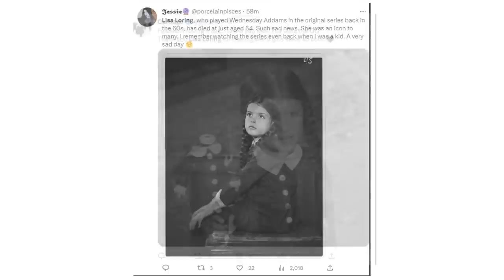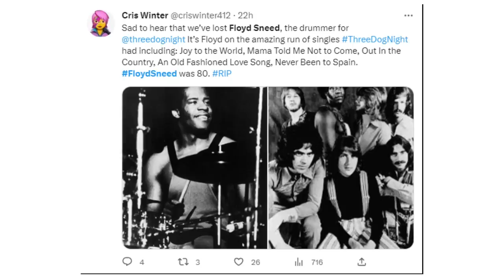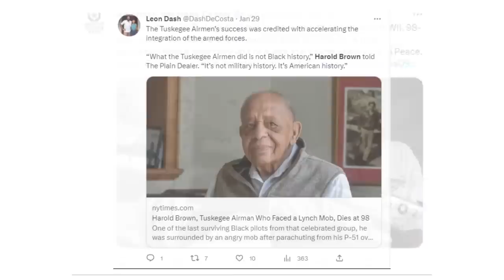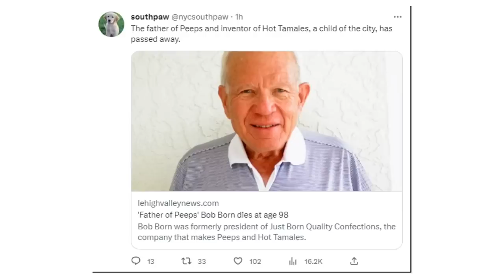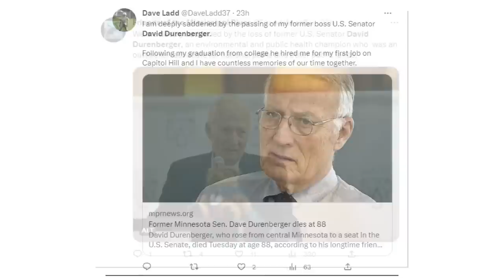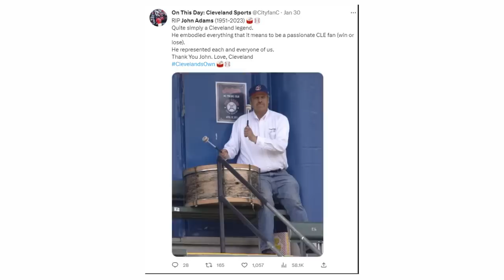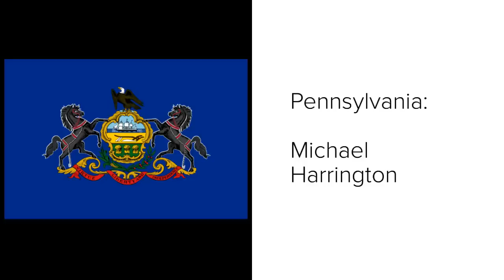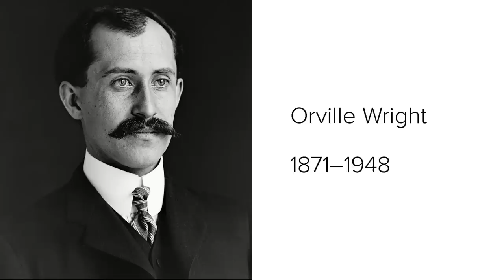Who Died: January 2023 Week 5 | News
January 2023 Week 5 (2023 Episode 5)
This video features “The Addams Family” star Lisa Loring, “Laverne & Shirley” star Cindy Williams, Three Dog Night drummer Floyd Sneed, Atlanta Rhythm Section keyboardist Dean Daughtry, NCAA basketball broadcaster Billy Packer, World War II Tuskegee Airman Harold Brown, Chicago Black Hawks hockey player Bobby Hull, Television singer and guitarist Tom Verlaine, Motown singer and songwriter Barrett Strong, “Father of Peeps” Ira “Bob” Born, “Remember the Titans” screenwriter Gregory Allen Howard, former U.S. Senator David Durenberger, Cleveland Indians superfan John Adams, and “24” and “Star Trek: Picard” actress Annie Wersching.